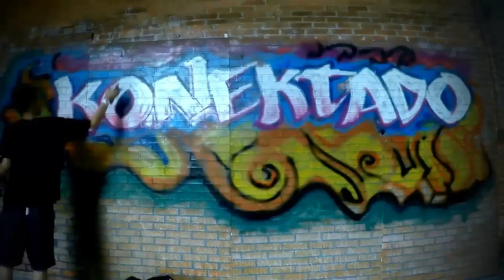Torque Konektado Official Music Video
Abra and Billy Crawford featuring Mike Swift